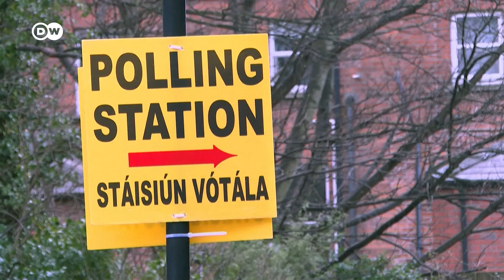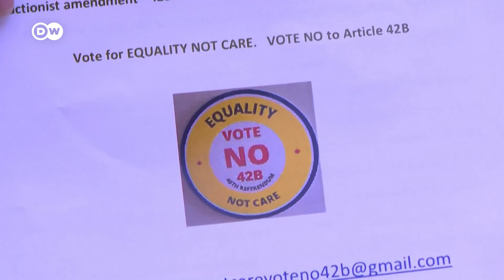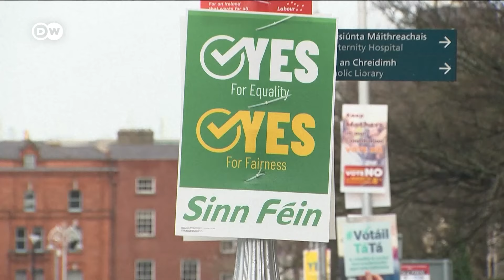Референдум 8 марта: ирландцы решают судьбу сексистских ‎формулировок в конституции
В Ирландии 8 марта проходил референдум об исключении сексистских упоминаний женщин из конституции страны 1937 года, а также о расширении определения семьи, закрепленного в конституции. С семьи, основанной на браке, предлагается его заменить на союз, основанный на долгосрочных отношениях пар.